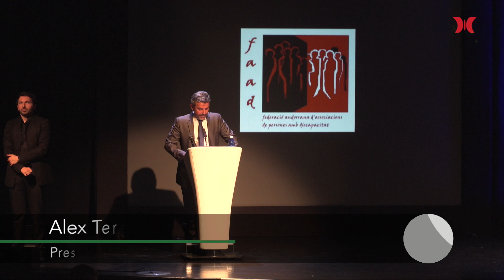Premi Fundació Jacqueline Pradère a David Aguilar, en Gala FAAD 2019